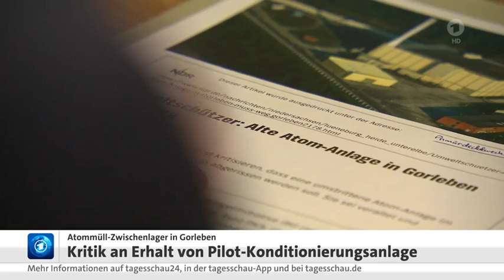Gorleben - Atommüll - Kritik an "Pilot-Konditionierungs-Anlage"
WIRTSCHAFT: Kritik an Erhalt von Pilot-Konditionierungsanlage am Atommüll-Zwischenlagers Gorleben, Digitale Kunst mit Blockchaintechnik boomt, 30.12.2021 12:02